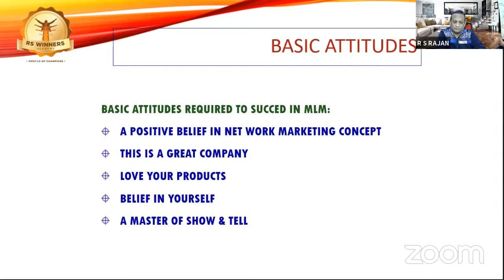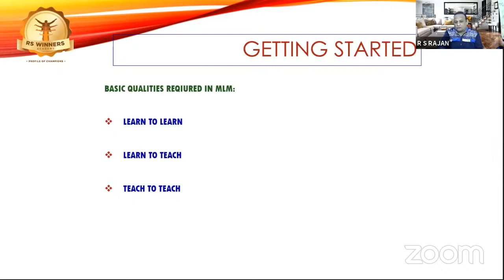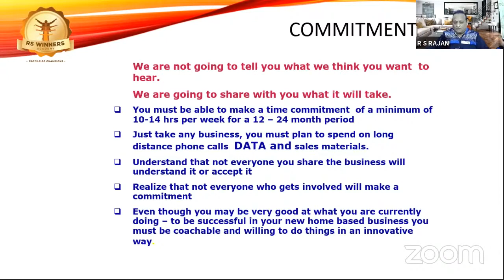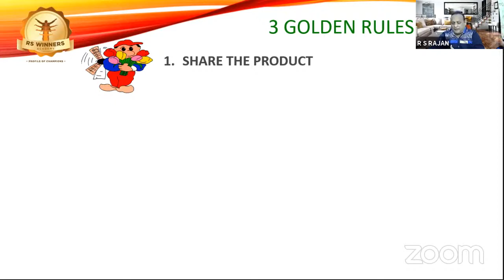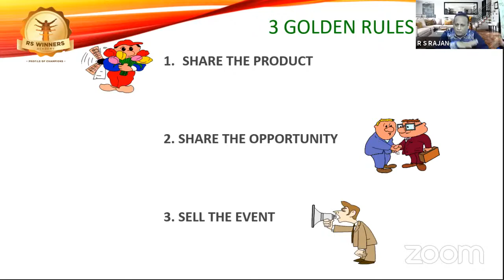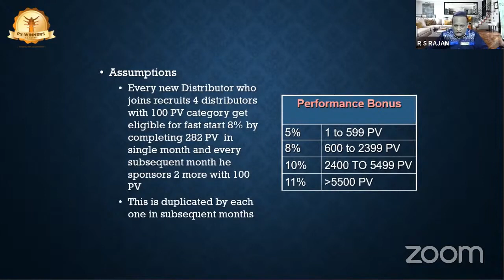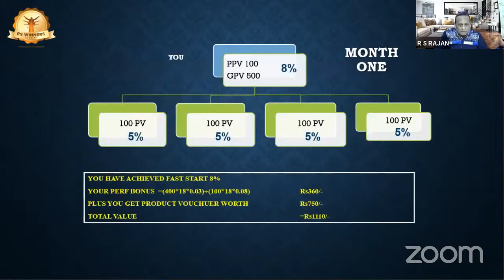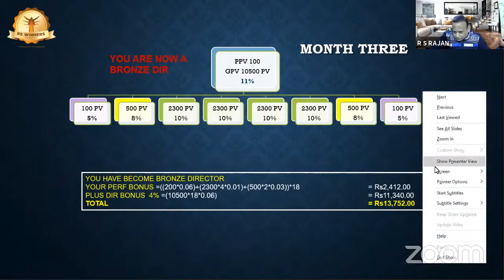VESTIGE (P2) SUCCESS PRINCIPLES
by R S RAJAN Sir